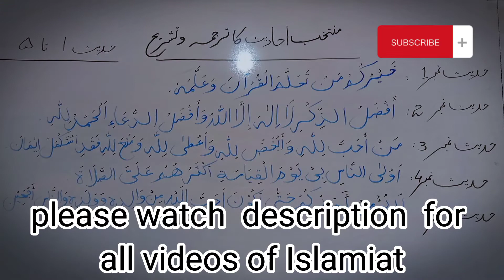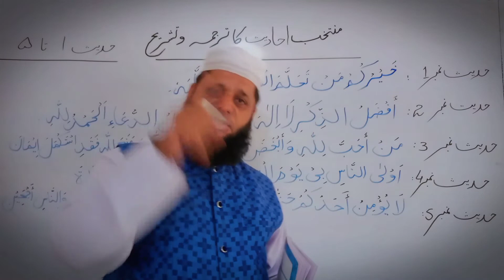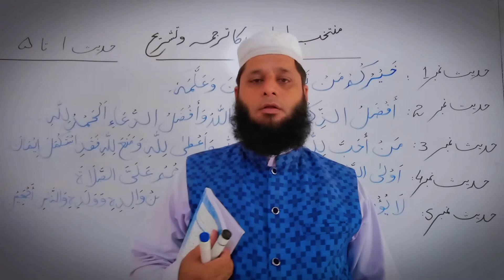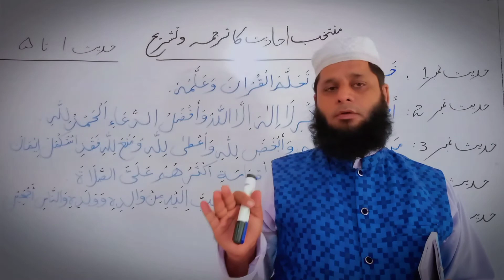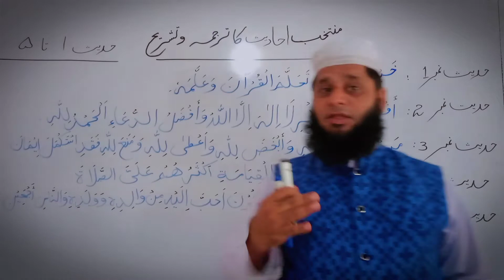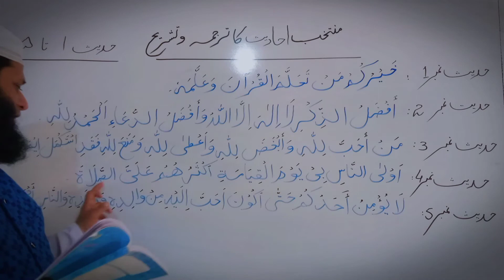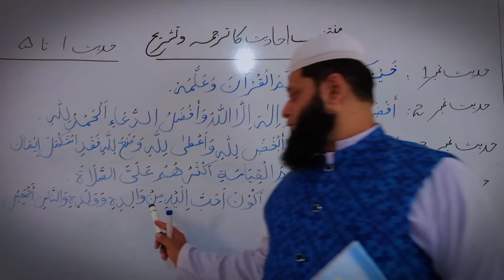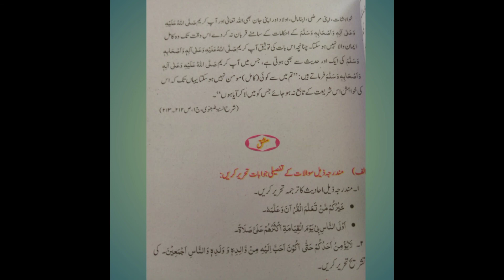Muntakhab Ahadees /Hadees no 1,2,3,4,5 / Class 9th (احادیث کا ترجمہ و تشریح )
Quran Majeed ka Taaruf and Fazail   /Class_9 Islamiat Compulsory (Lecture no 02)

Surah Baqarah Ayat 177 / Class 9th / Ayat no 1 (Lecture no 03)

Surah al Nisa Ayat 1,2,4,5 / Class 9th Islamiat / 2,3,4,5 منتخب آیات  (Lecture no 04)

Surah e Nisa Ayat no 6 to 10 / Class 9th Islamiat / منتخب آیات نمبر ۶،۷،۸،۹،۱۰   (Lecture no 05)

Ilm Ki ahmiyat wa fazeelat / Class 9th Islamiat / علم کی اہمیت و فضیلت     (Lecture no 06)

Aqeeda Toheed / عقیدہ توحید  (Lecture no 07)

Aqeeda e toheed & aqeeda e risalt / عقیدہ توحید ، عقیدہ رسالت / (Lecture no 08)

Muntakhab Ahadees /Hadees no 1,2,3,4,5 / Class 9th (احادیث کا ترجمہ و تشریح ) / (Lecture no 09)

9th Class Islamiat Exercise Muntakhab ayaat 1-5 ​منتخب آیات /مشقی سوالات /  (Lecture no 10)